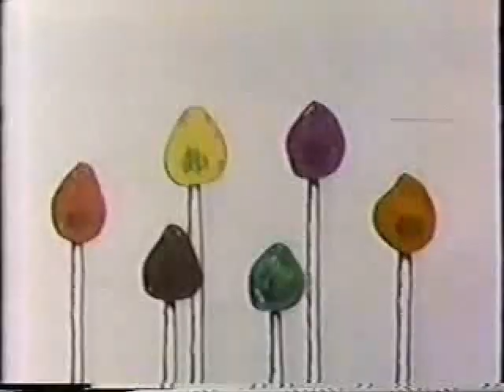Chad Warden - Tootsie Pop Commercial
The notoriously gay Sony fanboy known as "Chad Warden" stars in his very own "Tootsie Pop" commercial from 1970.